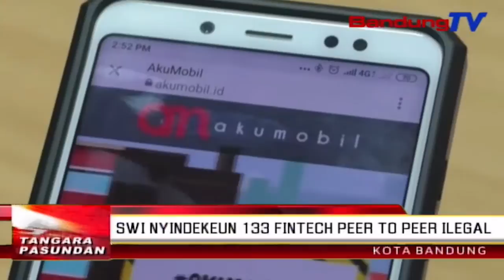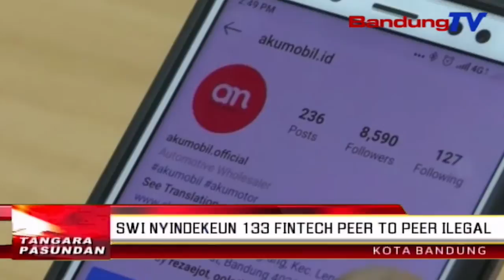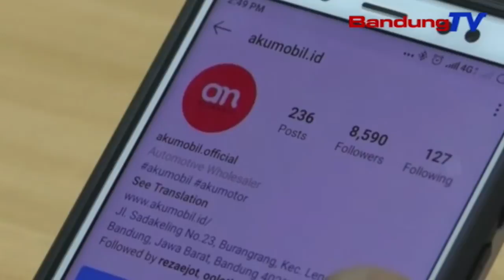SWI Nyindekeun 133 Fintech Peer To Peer Ilegal | TP | BANDUNGTV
TP | BANDUNGTV | DERI FIRMAN | Satgas Waspada Investasi Atawa SWI Nembrakeun, Saratus Tilu Puluh Tilu Fintech Peer To Peer, Dua Puluh Dua Pagadean Swasta, Jeung Dua Puluh Tujuh Entitas Nu Natawarkeun Investasi, Dicindekeun Ilegal Atawa Teu Boga Ijin. Sanajan Kitu, Pihakna Miharep, Masarakat Teu Weleh Iatna, Upama Nampa Tawaran Ti Eta Entitas. Upama Ngarasa Dirugikeun, Masarakat Kudu Laporan Ka Pihak Pulisi Atawa Pengadilan.